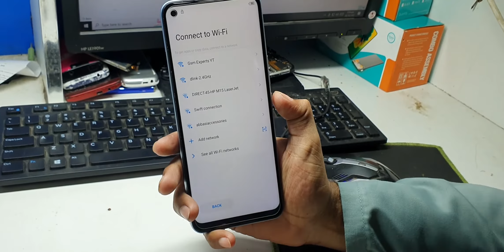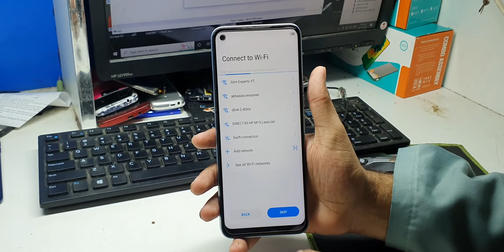Tecno Camon 16 SE CE7J FRP Bypass Just One Click With Free Tool Easy Solution-tecno ce7j frp bypass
tecno ce7j frp bypass just one click free tool

(Password) 123